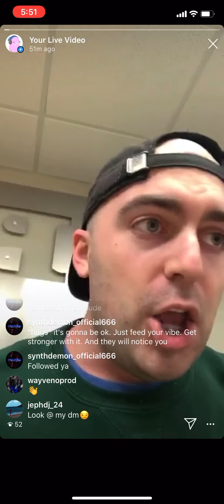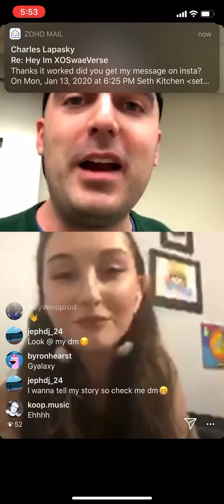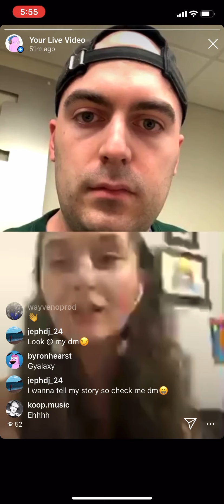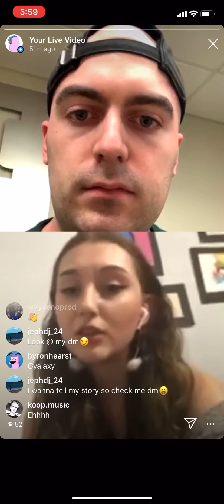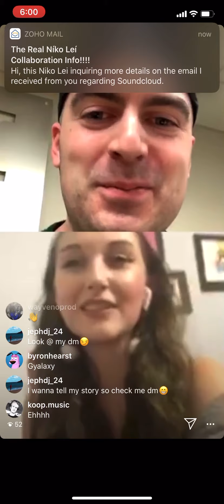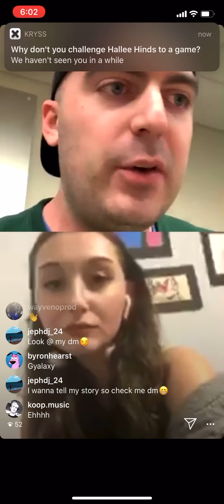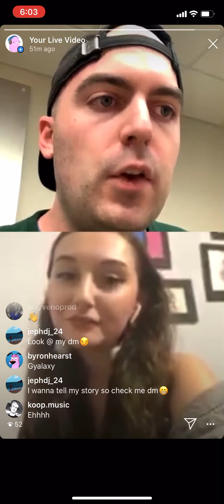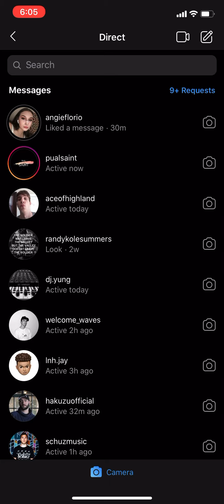Instagram Spotlight 6: Live With BUNNY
We dive into the history, inspirations, toolset, and future of BUNNY out of New York.